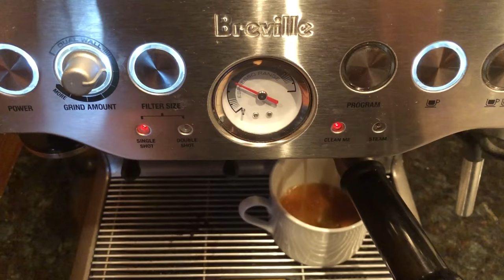MUST HAVE: Breville The Barista Express Espresso Machine